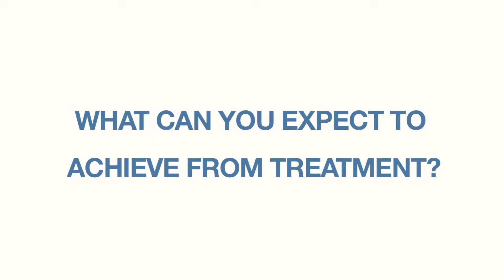WHAT CAN YOU EXPECT TO ACHIEVE FROM TREATMENT?